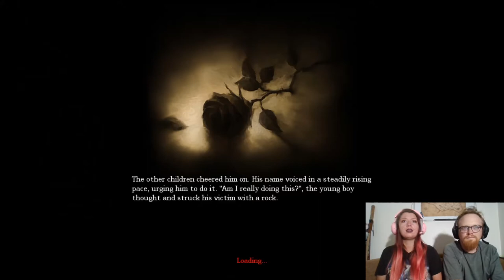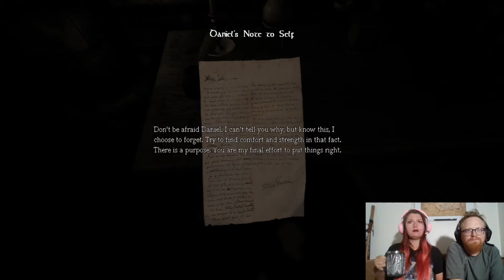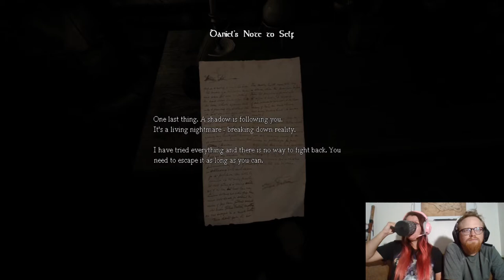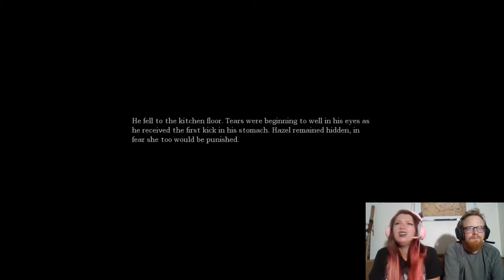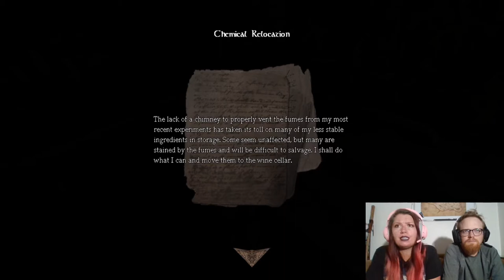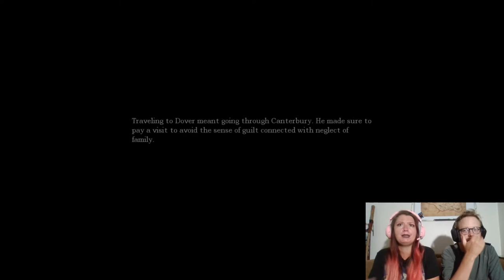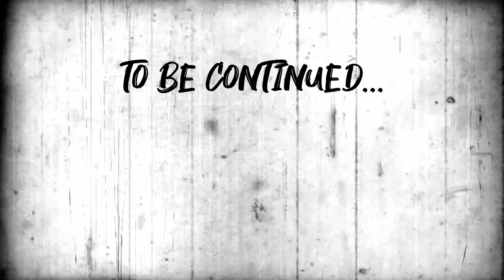Amnesia: The Dark Descent | Full Play-through Pt. 01 | The Importance of a Full Oil Lantern | YIKES!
In the first episode of "YIKES! Amnesia: The Dark Descent," Megan cautiously tiptoes through a creepy castle trying to remember why she left a note warning herself about the castle's occupants.

She also learns an important lesson along the way; a lesson about oil lanterns and oil conservation.

1:21 - The Game Begins
16:20 - A Light in the Darkness
19:22 - A Note to Myself
27:25 - The Entrance Hall
30:20 - Into the Laboratory
39:48 - The Archives
50:35 - Ominous Memories?
59:11 - Local Folklore
1:06:47 - A New Way Back